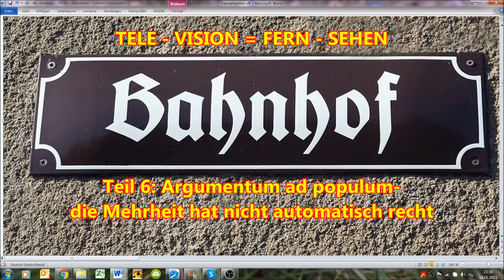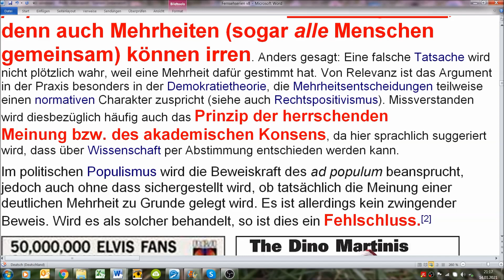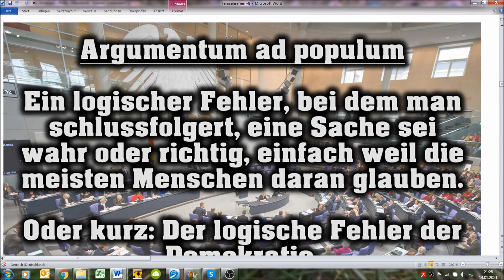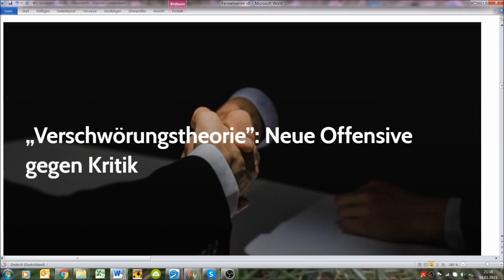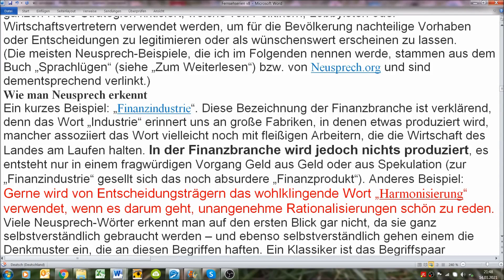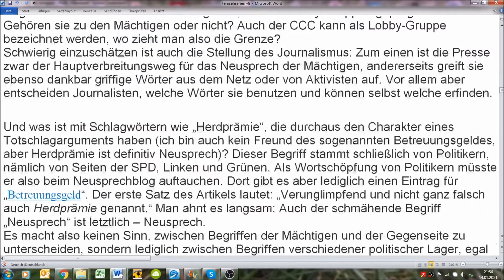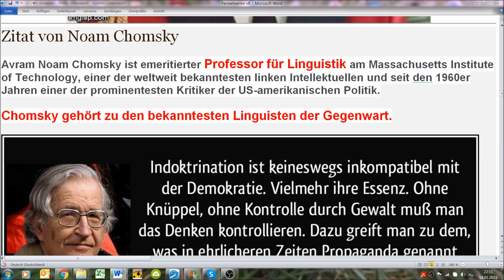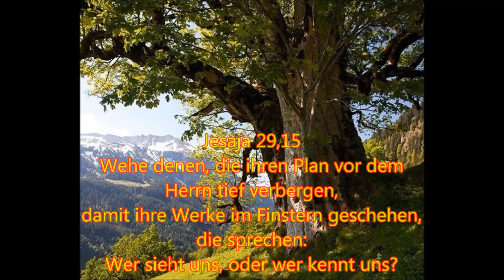Was ist eine Tele-Vision? #6: Argumente der Mehrheit - (leider mit technischen Problemen)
Leider mit Tonaussetzern
Television - Ein gebräuchliches Wort welches doch ergiebiger ist als Fairy Ultra. Teil 6

Ein etwas längerer Exkurs ...ich bin zwar nicht ganz zufrieden mit dem Ergebnis, aber vielleicht hilft es ja dem einen oder der anderen.